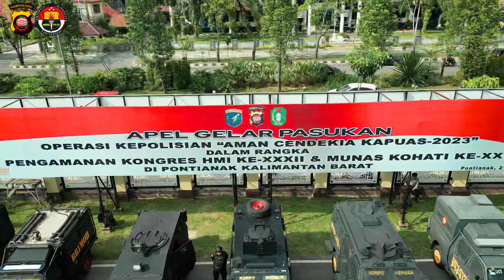Apel Gelar Pasukan Operasi Aman Cendekia Kapuas 2023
Kapolda Kalbar, Irjen Pol. Pipit Rismanto, S.I.K., M.H. memimpin apel gelar pasukan Operasi Kepolisian “Aman Cendekia Kapuas 2023” di Halaman Jananuraga Mapolda Kalbar, (21/11).

Sebanyak 2.368 personel Polda Kalimantan Barat dikerahkan untuk melaksanakan pengamanan Kongres HMI ke-32 dan Munas Kohati ke-25 di Pontianak pada 24-29 November 2023 yang rencananya akan dihadiri Presiden Joko Widodo.